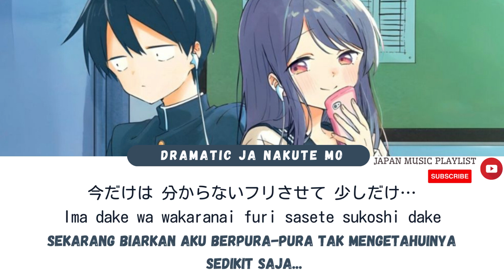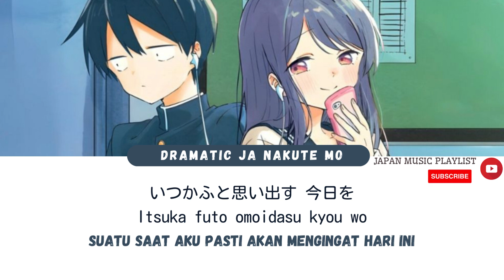[Kubo-san wa Mob wo Yurusanai OP] Dramatic janakute mo- Kana Hanazawa KAN/ROM/INDO Terjemahan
Jika ingin request lagu, silahkan tinggalkan di kolom komentar:)
❣ Jika ada kritik dan saran, tolong disampaikan dan jangan sungkan :)
❣ Kalau tahu lagu Jepang yang bagus, silahkan saling berbagi di kolom komentar :)
❣ Terima kasih karena sudah mendukung Channel ini